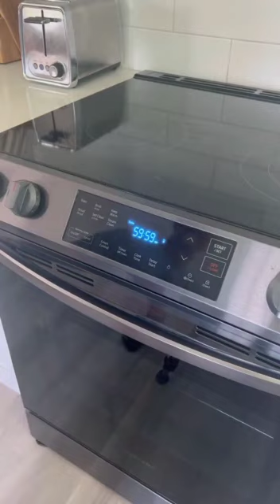Nothing phone first unboxing | All about unboxing peridot | Gaming experience